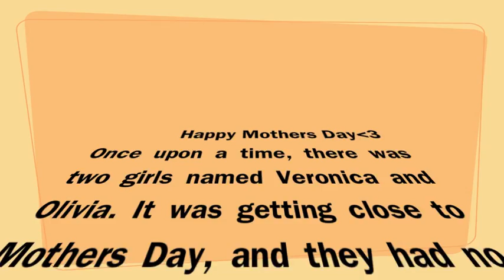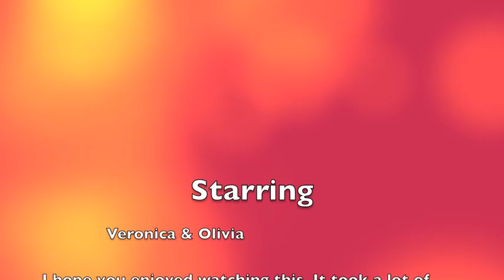Mothers Day Video Tribute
This a little music video that my sister, Olivia, and I created for Mothers Day. It goes out to our Mom and Grandma that have been here for us since forever.